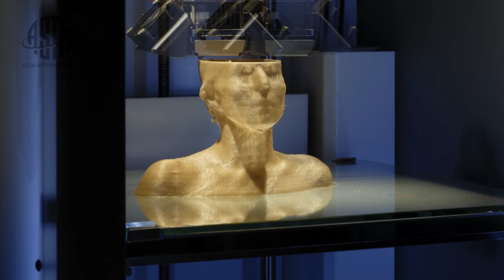ASTM International President Kathie Morgan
Having taken on the role of ASTM president effective February 1, 2017, Kathie Morgan discusses the importance of standards, ASTM's platforms and services, committees for new and emerging industries, and the role that members worldwide play in continuing the success of ASTM International.